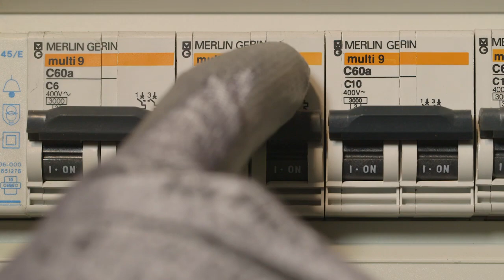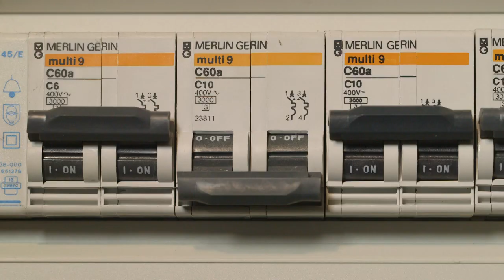Daikin Online Controller - FTX(L)-JV / ATX(L)-JV installation video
View the installation video of the Daikin Online Controller for the wall mounted unit FTX-JV
With the Daikin Online Controller application in combination with the plug-and-play wireless LAN device and an active internet connection, you can manage Daikin air-conditioning units from anywhere, offering optimal climate control while saving energy.

The Daikin Online Controller application allows you to:
-Monitor the status of your Daikin air-conditioning unit
-Control the operation mode, set temperature, air flow rate and direction
-Schedule the set temperature and operation mode with up to 4 actions per day for 7 days.

Compatible units:
FTX20JV
FTX25JV
FTX35JV
ATX20JV
ATX25JV
ATX35JV
FTXL20JV
FTXL25JV
FTXL35JV
ATXL20JV
ATXL25JV
ATXL35JV
Daikin is Europe’s leading manufacturer of highly energy efficient heating, cooling, ventilation and refrigeration solutions for commercial, residential and industrial applications.

The specifications, function and features of the products displayed in this movie may be different for your country. For more information on the products displayed in this movie, please contact your local Daikin dealer.